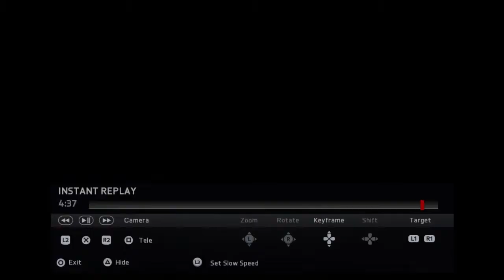FIFA 15 - Incredible Own Goal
Thanks buddy.